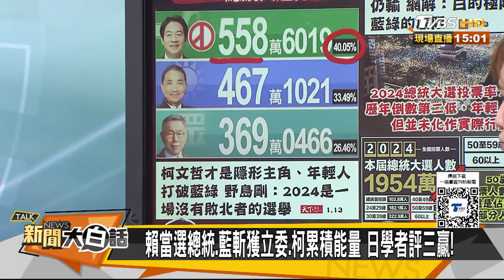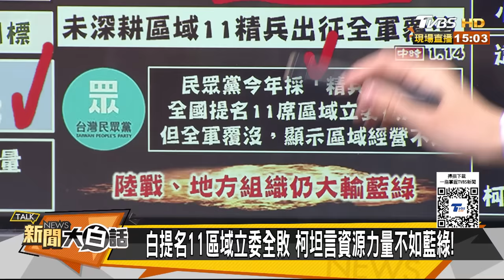韓國瑜選立法院長差一步了？柯搶綠259萬票威脅到賴了？ 新聞大白話@tvbstalk 20240114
🔴1/14（日）14點起，加入馬拉松直播，一起討論吧！